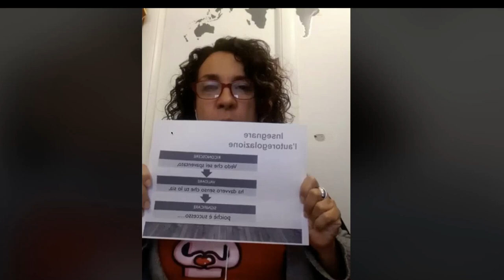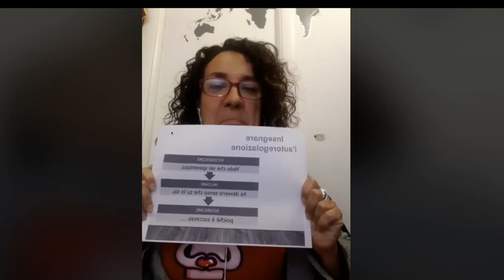#4 Interviste con gli esperti - Valentina Gagliardi per FightTheStroke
Valentina Gagliardi è Psicologa e Psicoterapeuta, formatrice in corsi e percorsi di sostegno alla genitorialità (biologica e adottiva) e per corsi di formazione comportamentale e manageriale; è caregiver esperto di disabilità e membro attivo della comunità fightthestroke.

In questa diretta video del 25/3/2020 all'interno del gruppo chiuso famiglie fightthestroke abbiamo parlato delle risorse necessarie alle famiglie per rispondere nel breve e medio termine all'emergenza covid19, anche in risposta alla mappatura dei bisogni emersa da un precedente sondaggio.

Questi i principali bisogni identificati:
1. Sono preoccupat* nel caso dovesse succedere qualcosa a me o a mio figli*, chi potrebbe curarsi di noi?

2. Vorrei mantenere la routine degli esercizi di fisioterapia, ora che non possiamo più frequentare i centri.

3. Vorrei qualcuno che ci facesse corsi online di riabilitazione motoria.

4. Vorrei cogliere quest'opportunità per insegnare a mio figli* qualcosa di nuovo.

5. Vorrei cogliere questo periodo per imparare qualcosa di nuovo.

6. Sono stanc*.

7. Ho bisogno di qualcuno che mi sollevi per qualche ora dal mio ruolo di caregiver in casa con un figlio con disabilità.

8. Vorrei qualcuno che ci facesse corsi online di logopedia.

9. ho bisogno di un giardino dove lasciar svagare i bimbi.

10. Ho bisogno di qualcuno che mi faccia la spesa.

11. Non so come alleviare questo stato di paura, agitazione e tristezza che mi circonda.

12. Vorrei che un medico mi rassicurasse sui trattamenti differibili relativi a mio figli*.

13. Non riesco a prendermi cura di me stess*.

14. Vorrei qualcuno che ci facesse corsi online di attività sportiva adattata e da poter svolgere in casa.

15. Non riesco a concentrami o a prendere decisioni.

16. Non riesco a distinguere quali potrebbero essere i sintomi per mettermi in allerta covid19.

17. Ho bisogno di qualcuno che mi pulisca casa.

18. Non so più quali sono le fonti di informazione affidabili.

19. Vorrei qualcuno che ci facesse semplicemente distrarre per un pò, per leggere un libro insieme o guardare uno spettacolo insieme.

20. Uno psicologo per affrontare i problemi attuali ma soprattutto quelli che avremo tra due mesi

21. Non riesco a seguire mio figli* nei compiti.

22. Vorrei qualcuno che mi ascoltasse.

23. Non so come parlare a mio figlio del tema covid19.

Il Ministero della Salute pubblica ogni giorno informazioni accurate sull’emergenza COVID-19. Consulta questa fonte per essere sempre informato e per aiutare a prevenire la diffusione del virus